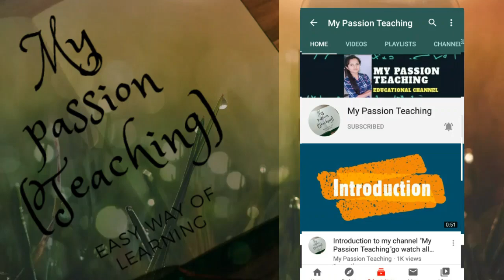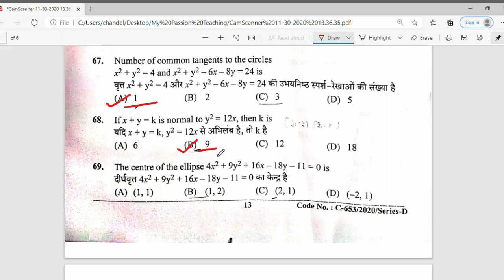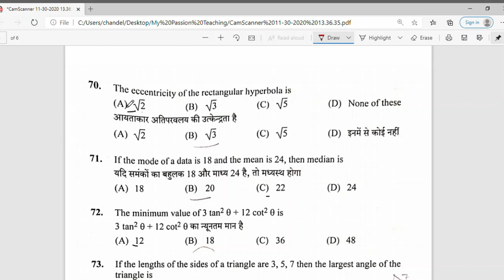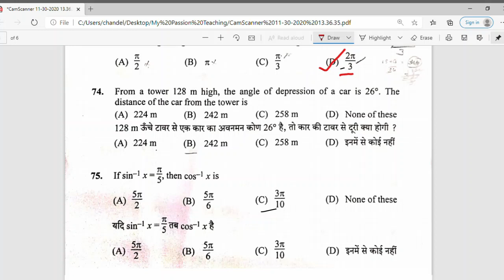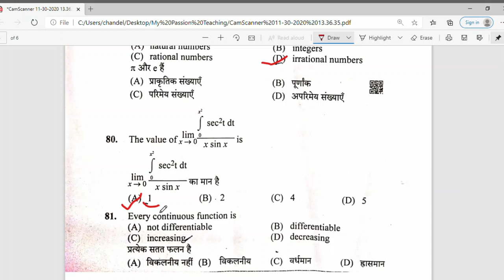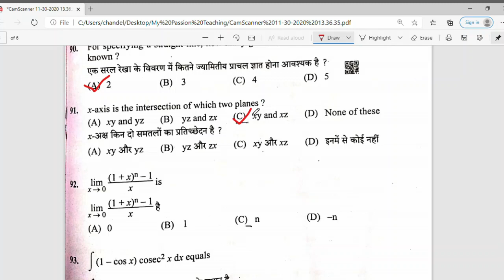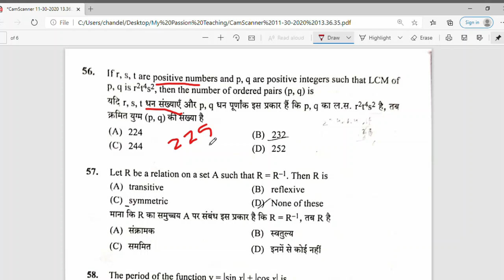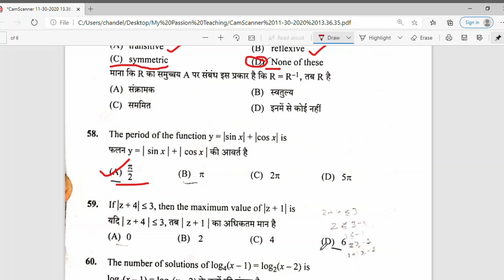HP TGT Commission Non-Medical Nov 2020||Maths analysis|| answer key||Today's Exam 30/11/2020||Shikha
Mathematics portion of HP TGT Commission exam 2020
Answer key of Maths part HP TGT COMMISSION

Here i will complete important topics for all competitive exams.